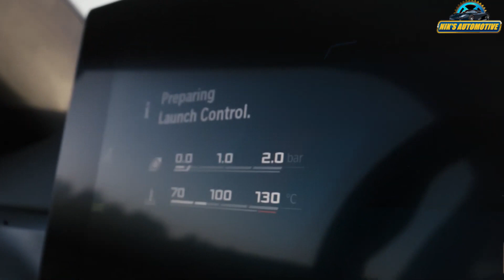2025 BMW M4 Coupe and M4 Convertible Facelift Launched - Explained All Spec, Features And More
BMW M4 Competition has received a range of tweaks aimed at keeping it at par with the sports car opposition, boosting its engine's output and adding more features. The new 4 Series and M4 are visually distinguished from the previous models by new lights at either end, with the rear set featuring the same glassfibre bundle technology featured on the limited-run BMW M4 CSL. The twin-turbocharged 3.0-litre straight-six gains 20hp, up from 510hp to 530hp. This peak is delivered at higher revs than previously: 6,250rpm, rather than 5,600rpm. Torque is unchanged, at 650Nm, but this level is held for an additional 230rpm, peaking between 2,750rpm and 5,730rpm. Rear-wheel drive has been dropped from the M4 line-up, leaving the four-wheel-drive xDrive version as the only option. This is capable of sending torque exclusively to the rear wheels, doing so when the stability control is disabled. Despite the increased output of the new M4, its on-paper performance is unchanged, with BMW claiming 0-100kph sprint times of 3.5sec for the coupé and 3.7sec for the cabriolet. Inside, the M4 retains its dual-screen infotainment and instrumentation displays, measuring 14.9-inch and 12.3-inch, respectively. The software has been updated from version 8.0 to 8.5, with enhanced voice controls for the climate functions. The ambient lighting has been extended into the area above the central air vents, with a choice of nine different colours that automatically respond to stimuli such as an open door or an incoming phone call.